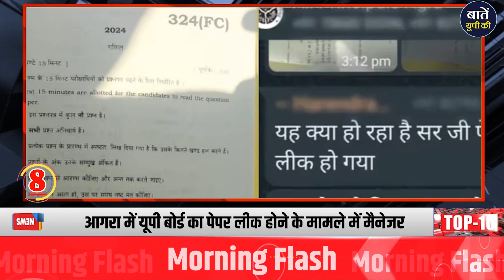आज के सबसे बड़े समाचार | UP की ताज़ा खबरें | Baten UP Ki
1 -PM मोदी आज धनबाद में उर्वरक कारखाने का करेंगे उद्घाटन,झारखंड को 35,700 करोड़ की योजनाओं की देंगे सौगात

2 -करदाताओं को सुविधा देने के लिए बड़ा फैसला,अब यूपीआई, डेबिट और क्रेडिट कार्ड से कर सकेंगे GST का भुगतान

3 -यूपी में आज से शुरू होगी गेहूं की सरकारी खरीद, सीएम योगी का निर्देश- 48 घंटे में किया जाएगा भुगतान

4 -UP में RTE के तहत करीब 82 हजार बच्चों को प्राइवेट स्कूलों में मिलेगा फ्री एडमिशन,आनलाइन लाटरी के माध्यम से किया जा रहा बच्चों का सलेक्शन

5 -इलाहाबाद हाई कोर्ट की लखनऊ बेंच ने घरेलू हिंसा को लेकर सुनाया फैसला,कहा-शादी शून्य घोषित हो जाने के बाद भी पत्नी दाखि‍ल कर सकती है घरेलू हिंसा का केस

6 -UP में  यू-डायस पोर्टल पर सूचना न देने वाले स्कूलों की मान्यता पर लटकी तलवार,सूचना ना उपलब्ध करवाने पर रद्द हो सकती है मान्यता

7 -हर तहसील में फायर स्टेशन वाला पहला राज्य होगा यूपी,मुख्यमंत्री योगी आदित्यनाथ बोले आने वाले डेढ़ वर्षाें में इस लक्ष्य को कर लिया जाएगा पूरा

8 -आगरा में यूपी बोर्ड का पेपर लीक होने के मामले में मैनेजर, प्रिंसिपल और केंद्र व्यवस्थापक गिरफ्तार, कॉलेज प्रबंधक के बेटे ने वॉट्सऐप पर डाला था जीव विज्ञान और गणित का प्रश्नपत्र

9 -UP में स्टाफ नर्स मेंस एग्जाम के लिए आवेदन शुरू, 14 मार्च तक कर सकतें हैं आवेदन

10 -लखनऊ विश्वविद्यालय में आज होगा HR कॉन्क्लेव,कैरियर चॉइस अनवील्ड पर एक्सपर्ट्स देंगे टिप्स, कई इंडस्ट्री के दिग्गज होंगे शामिल

धन्यवाद